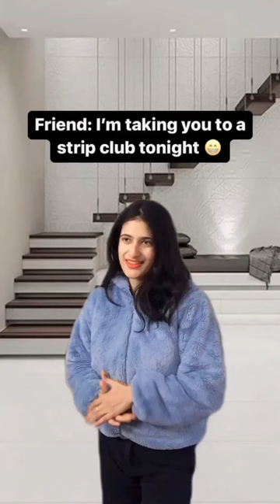When you go to a strip club 💀